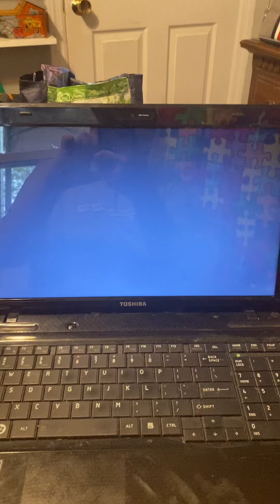Toy Story 3 (2010) Playtime at Bonnie’s DVD Capture